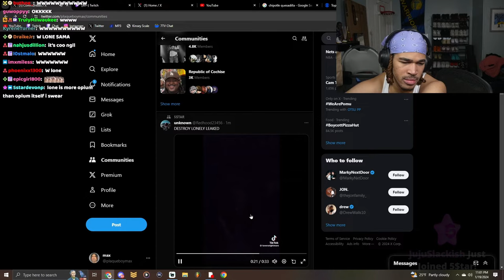Plaqueboymax reacts to Destroy Lonely - Posted (Snippet)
Plaqueboymax reacts to Destroy Lonely - Posted / Post It

Plaqueboymax reacts to Destroy Lonely